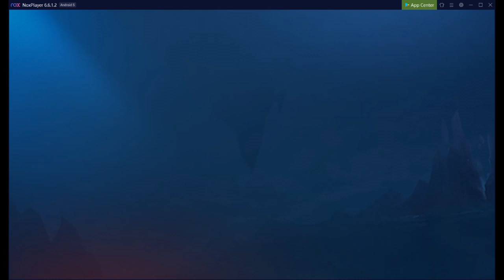JANCOEG VS GBM GRAND FINAL | ML | YES TO ASEAN | GAME 2